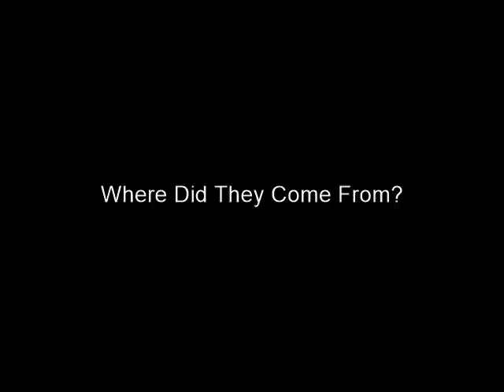Homeless in Los Angeles' San Fernando Valley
On the evening of June 13, KABC News broadcast another edition of their Homeless Crisis helicopter videos. This video shows homeless encampments in the Northwest suburbs within the Los Angeles City Limits.